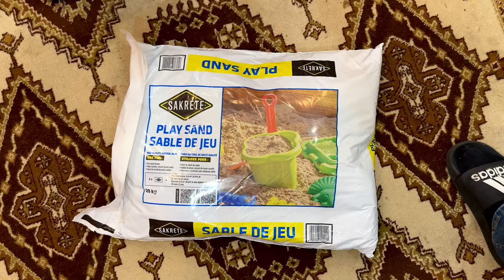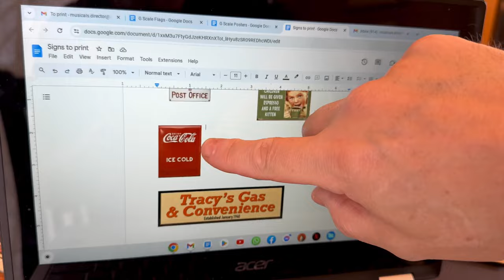Casselman ON: Easy False Front Building, Scenery & Lights! + LIVE STEAM!